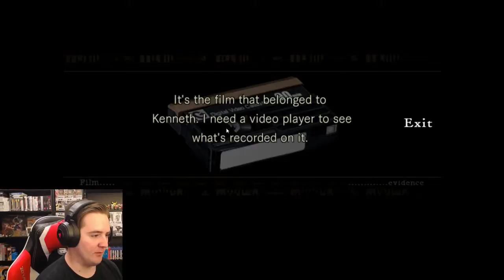MORE OF THE MANSION! | Resident Evil HD Remaster | (Jill) Episode 2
Together with Jill we attempt to dive deeper into the mansion. This place is terrifying and clearly harbouring some kind of dark secret. We do discover a few things, for one... THE KNIFE SUCKS!